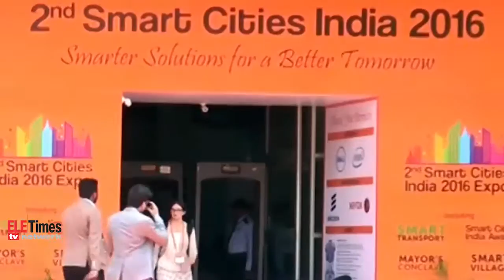"IoT for Effective Disaster Management"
Dr. V K Saraswat,
Member of NITI Aayog

IoT has been hailed as a great way to store, retrieve and use Data and information using an inter-connected environment of machines, computers and living beings including humans. It can also help in risk management, as the MAIT White Paper describes. However, as this technology has evolved, the industrialised world has also faced problems and hence, experts have cautioned against excessive use of IoT.

About ELETimes:

ELE Times TV provides a comprehensive global coverage of Electronics, Technology and the Market. In addition to providing in depth articles, ELE Times TV attracts the industry’s largest, qualified and highly engaged audiences, who appreciate our timely, relevant content and popular formats.